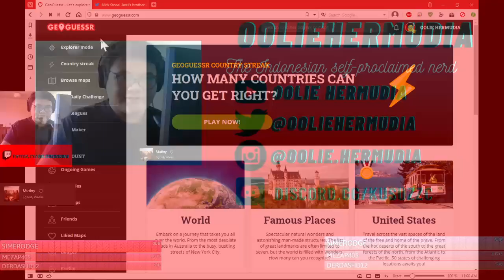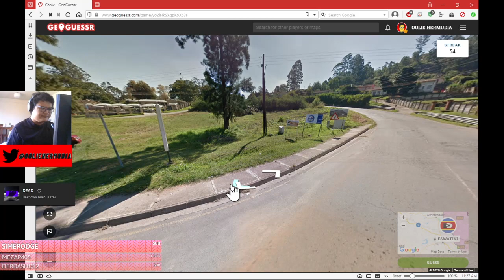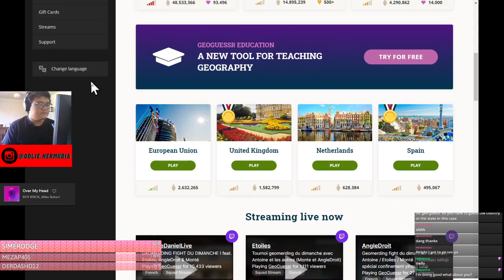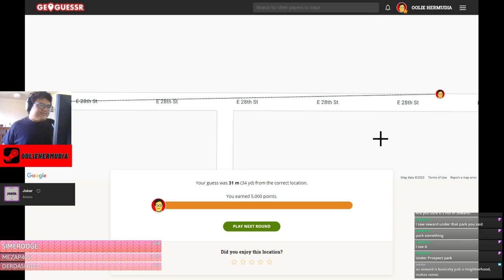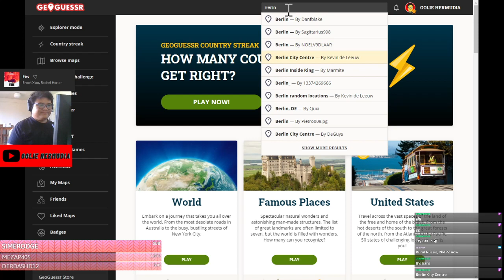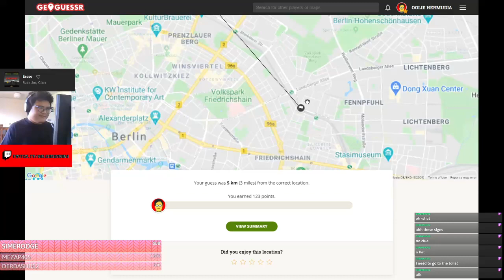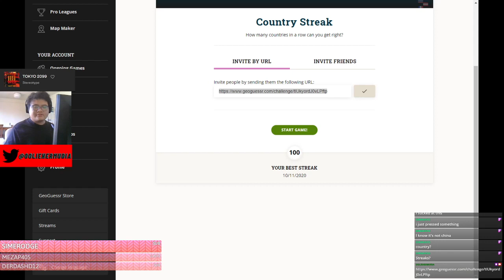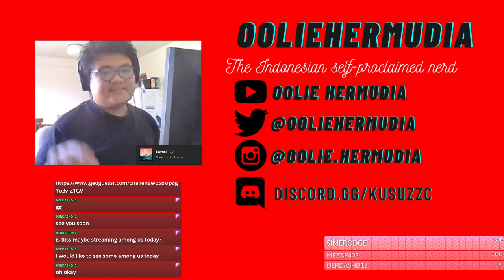The Americana (GeoGuessr)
Livestreamed on Twitch on September 13th, 2020 -- Watch me live :D